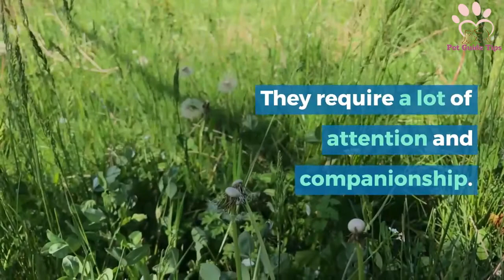Snowshoe Cat Breed | Facts, Lifespan and Price | Animal Planet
One of the rare and special cat breeds is the Snowshoe cat. They are mostly popular for their bright blue eyes and white “snow boot” paws. Originally, the Snowshoe cat breed is the outcome of crossing Siamese with American Shorthairs during the 1960s. Due to which it has Siamese style points combined with white paws and white spotting.

In the late 1960s, an American breeder of Siamese cats named Dorothy Hinds-Daugherty discovered three kittens in one of her litters with a common Siamese pattern but with white paw which caught her eyes. Then she decided to cross those Siamese with a Domestic short-haired cat to continue the breeding of Snowshoe cat. But the result was not as expected, it was such a slow work and she didn’t succeed much.

Vikki Olander from Norfolk, Virginia showed interest and help her continue the breeding with the same process of crossing. Still, it was not known by many people but slowly its popularity was on the upswing and the breed was accepted as an experimental breed by the American Cat Association and the Cat Fancier Federation (CFF) in 1974.

pictures of snowshoe cats
snowshoe cat price
snowshoe cat health problems
snowshoe cat meow
burmilla
petfinder siamese snowshoe
dusty the klepto kitty
snowshoe siamese pictures
siamese cat wiki
siamese cat size
snowshoe kittens for sale
owning a toyger
toyger breeders near me
york chocolate cat
large cats for sale
turkish van breed profile
short hair cat breeds australia
cat breed selector australia
snowshoe cat show quality
snowshoe cat for sale
seal snowshoe cat
snowshoe cats victoria
bellahima snowshoes
snowshoe tabby mix
super fluffy cats
snowshoe siamese kittens for sale